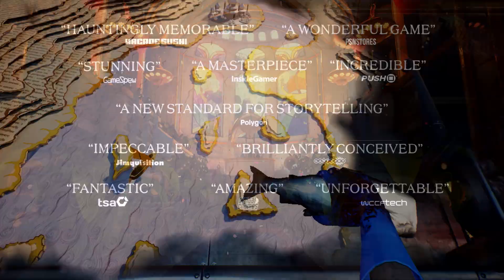What Remains of Edith Finch Coming to Xbox One July 19th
What Remains of Edith Finch comes to Xbox One on July 19.

What Remains of Edith Finch is a collection of strange tales about a family in Washington state. As Edith, you’ll explore the colossal Finch house, searching for stories as she explores her family history and tries to figure out why she's the last one in her family left alive. Each story you find lets you experience the life of a new family member on the day of their death, with stories ranging from the distant past to the present day.